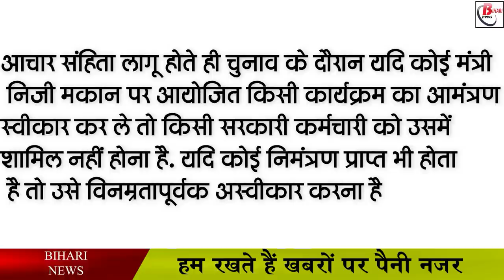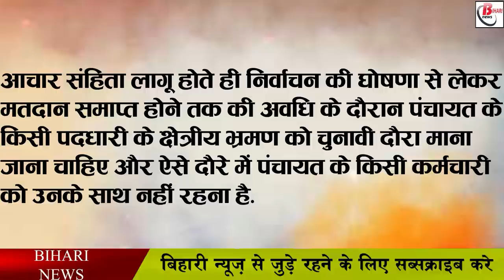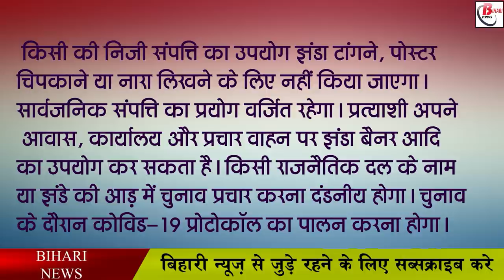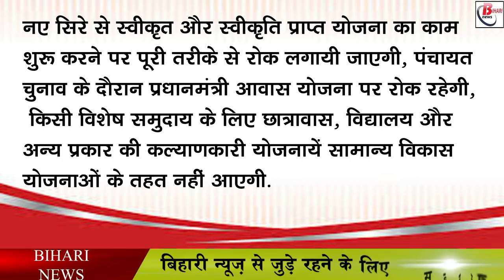आचार संहिता लागू होते है गलती से भी ना करे ये काम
In Bihar, the trumpet of Panchayat elections has been blown, along with the cabinet meeting, the preparations for the Panchayat elections have also gained momentum, meanwhile, there is a competition for the implementation of the model code of conduct before the elections. In the midst of all this, now the question has started to arise that what is the importance of implementing the model code of conduct before the election and what restrictions will be imposed on it as soon as it is implemented. Do this.